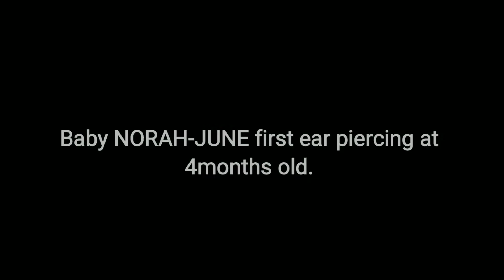November 4, 2017